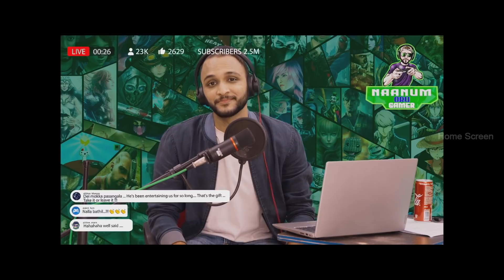நான் அம்மாவாயிட்டேன் மா! | Kutty Story | Avanum Naanum | Amitash Pradhan | Megha Akash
Watch Kutty Story, a Tamil Romantic Anthology features Gautham Menon, Amala Paul, Vinoth Kishan, Amitash Pradhan, Megha Akash, Sunaina, Varun, Sakshi Agarwal, Vijay Sethupathi and Aditi Balan in the lead roles. Kutty Story is a 2021 Tamil Romantic Anthology film with four different love stories, the anthology boasts of a large cast, directed by some of Tamil Cinema's most prolific directors. Each story brings a different flavour of love, to appeal to every age group.

1. Title : Edhirpaara Muththam
    Cast : Gautham Menon, Amala Paul, Vinoth Krishnan, Robo Shankar
    Cinematography : Manoj Paramahamsa
    Editor : Anthony
    Directed by : Gautham Menon

2. Title : Avanum Naanum
     Cast : Megha Akash, Amitash Pradhan, Ayra, Suhasini Raju Kumaran
     Cinematography : Arvind Krishna
     Editor : Anthony

3. Title : Lokham
     Cast : Varun, Sakshi Agarwal, Sangeetha, Luthfudeen

4. Title : Aadal Paadal
     Cast : Vijay Sethupathi, Aditi Balan, Pradeep, Andrea